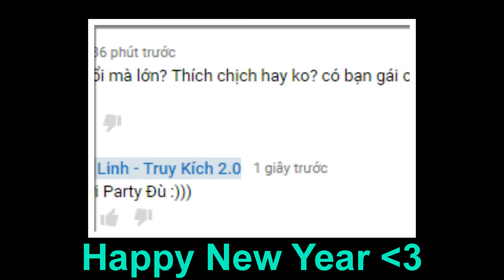[ Bình Luận TRUY KICH ] KISS & Chế độ mới =)) '' D.E VIP , Destroyer ''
# Nhớ Góp ý để cùng Linh phát triển kênh nhé :D